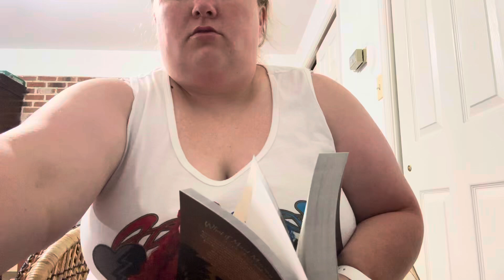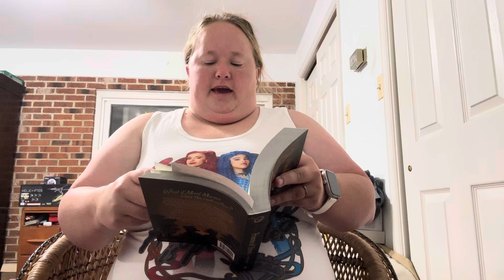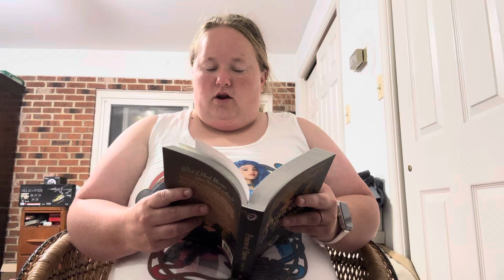Princess of Thieves: A Twisted Tale Readaloud Ch 39